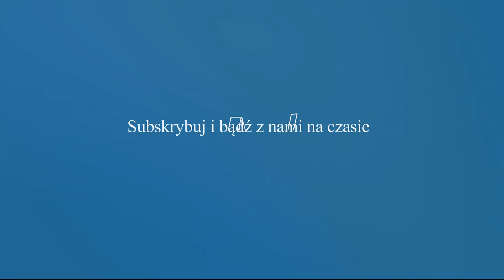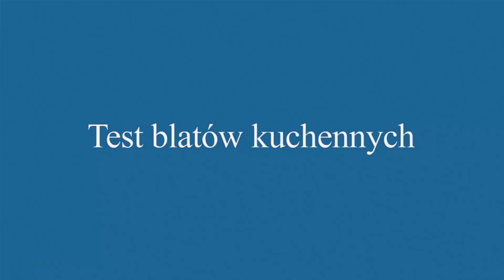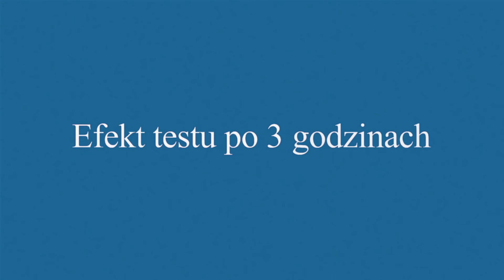Jaki wybrać blat do kuchni? Test blatów kuchennych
Jaki wybrać blat kuchenny? Test blatów kuchennych. Blaty kuchenne, jakie są wady i zalety danego blatu. Cena blatów kuchennych. Zobaczycie test noża, wina, kwasu na blacie z laminatu, marmuru, granitu, spieku kwarcowego, akrylu, naturalnego drewna, kompozytu i trawertynu.

W tym obszernym odcinku przedstawię Wam wszystkie najważniejsze blaty kuchenne, czym dany blat różni się od siebie, jakie zalety ma blat z laminatu, drewna, marmuru, granitu, czy trawertynu. Jakie są ceny blatów kuchennych, na co zwrócić uwagę przy wyborze danego blatu.
Przeprowadziłem test na którym pokazałem jak blat kuchenny zachowuje się po 3 godzinach gdy pozostawimy na nim rozlane wino i plaster cytryny, oraz po 8 godzinach. W który blat kuchenny wsiąknął płyn i kwas, a który się temu oparł. Ponadto, każdy blat kuchenny poddałem testowi noża. Ciąłem po nich, aby zobaczyć który jest miękki i który blat najszybciej się zarysuje.

Zostań moim Patronem i wesprzyj kanał. Będę wdzięczny za każde wsparcie ❤️

Zapraszam na mój Instagram i TikTok @aranzacjawnetrz

Te serwery i hosting polecam - to tutaj trzymam wszystkie swoje strony www :)

Więcej o tym na jakiej wysokości montować blaty kuchenne na wyspie, na szafkach i na barku śniadaniowym dowiecie się z tego materiału:

Jeżeli interesuje was koszt remontu całej kuchni, to zapraszam na tą stronę.

A o najmodniejszym aktualnie kolorze w kuchni, poczytacie i zobaczycie inspiracje w tym artykule